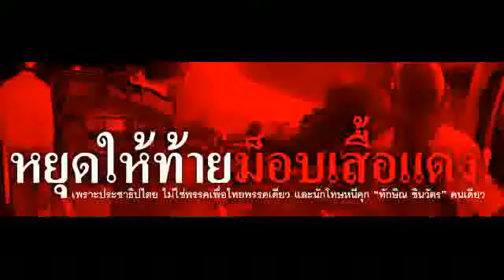วิดีโอจากโทรศัพท์ของฉัน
วิดีโอที่อัปโหลดจากโทรศัพท์มือถือของฉัน